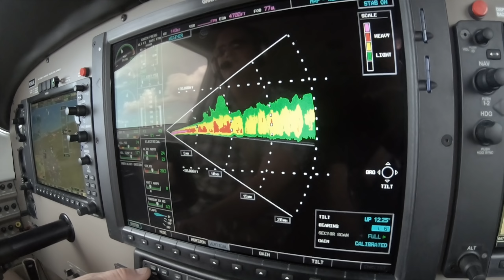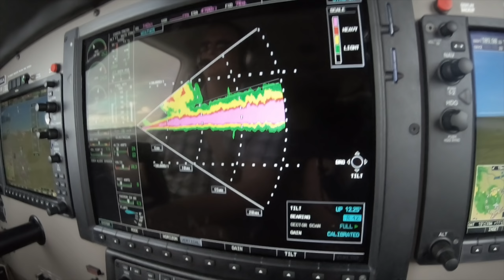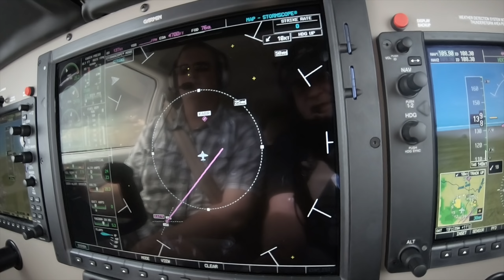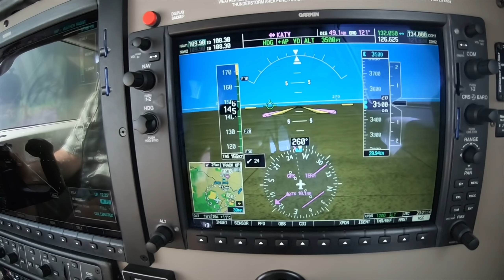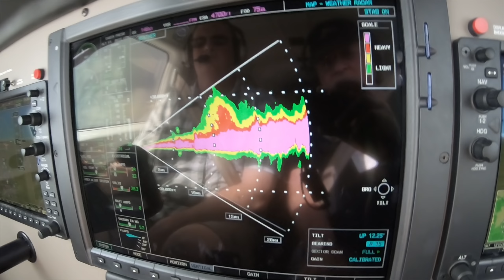Learning to Use Color Weather Radar with Dick Rochfort, ATP, CFII - Master Instructor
Learning to Use Color Weather Radar is a 5 minute video narrated by Dick Rochfort, ATP, CFII - Master Instructor. This video will help you learn the simple techniques to confidently identify rain showers and ground returns. It will also help you correctly identify and report airframe icing.. enjoy!